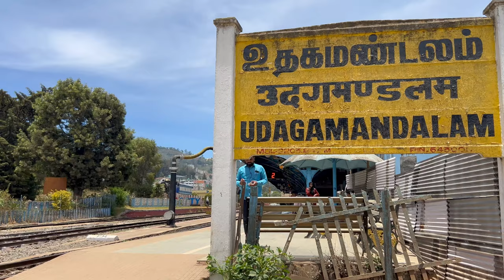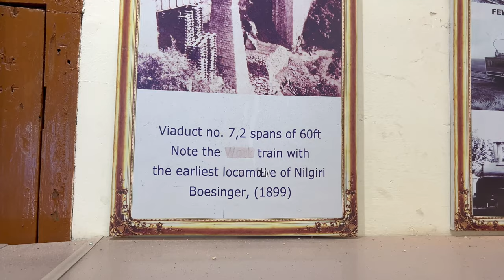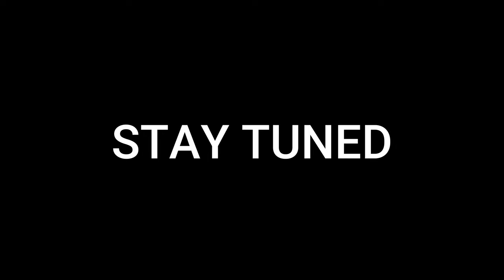Must try Steam engine train from Conoor onwards